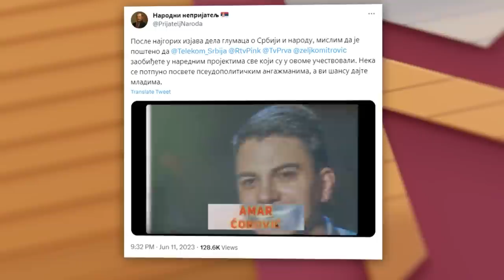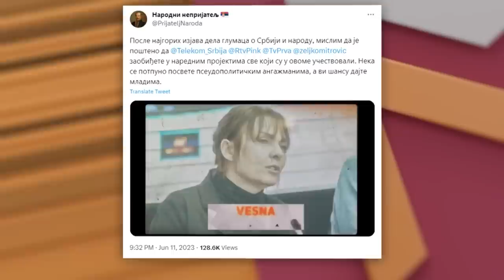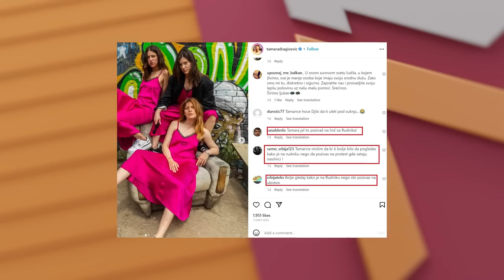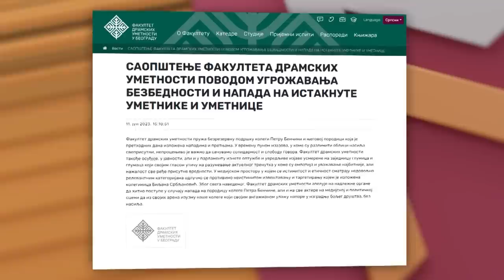Ko preti glumcima i da li ih iko štiti?